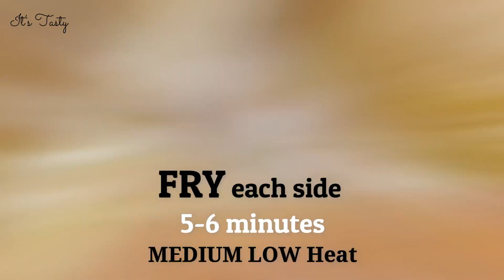LAHORI CHARGHA Recipe || Steam-Roasted & Deep Fried Chicken || It's Tasty by Gohar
Sharing today a very special recipe with you all "Lahori Chargha"
The most famous and traditional Pakistani fried whole chicken.
Try it, adjust the spices according to your taste, and let me know your feedback.

Manual food chopper
Instant Pot
Tea diffuser
Glass Teapot
Cast iron pan
Cuisinart spice grinder